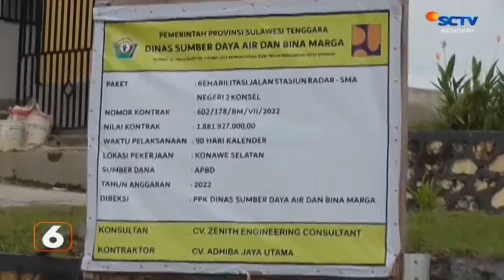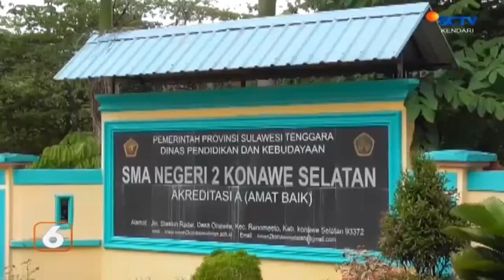Setelah Diusulkan!! Jalan Di Desa Onewila Konawe Selatan Akhirnya Diaspal||SCTV KENDARI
JALAN MENUJU SMA NEGERI DUA KONAWE SELATAN DI DESA ONEWILA KECAMATAN RANOMEETO SEDANG DALAM PROSES PENGASPALAN//
PENGASPALAN JALAN SEPANJANG KURANG LEBIH LIMA RATUS METER INI / MERUPAKAN USULAN  DARI PIHAK SEKOLAH / DAN PEMERINTAH DESA DENGAN ANGGARAN SEBESAR 1 KOMA 8  MILIAR RUPIAH DARI PEMERINTAH PROVINSI//
PENGASPALAN JALAN INI /PARA GURU /SISWA DAN WARGA SETEMPAT NANTINYA SUDAH DAPAT BERAKTIVITAS DENGAN AMAN / MENGINAP  SEBELUMNYA JALAN SANGAT RUSAK //
TERLEBIH LAGI DENGAN JALAN YANG BAGUS / DAPAT MENUNJANG LAYANAN PROSES BELAJAR MENGAJAR YANG LEBIH BAIK DI SEKOLAH TERSEBUT//
PENGASPALAN JALAN INI MULAI DIKERJAKAN SEJAK BULAN SEPTEMBER LALU / DAN DITARGETKAN AKAN RAMPUNG DESEMBER MENDATANG//